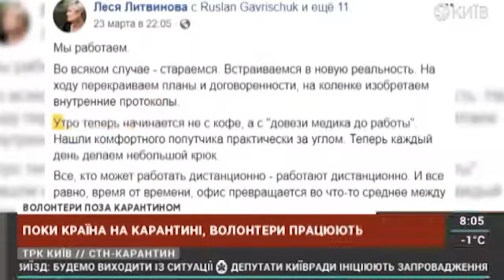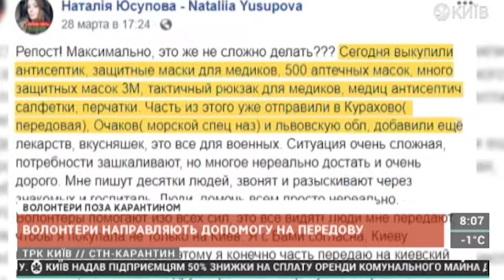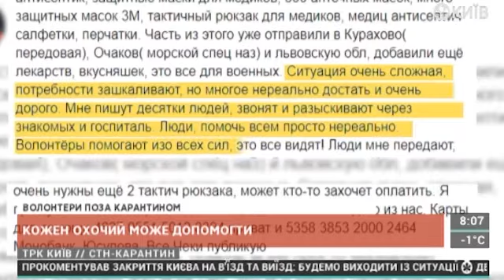Волонтери поза карантином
Поки вся країна на карантині, вони допомогають
СТН (31.03.20)